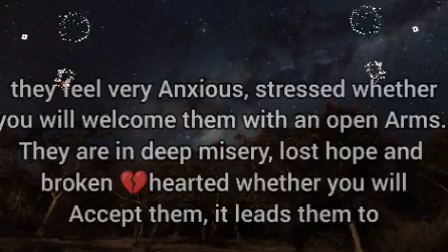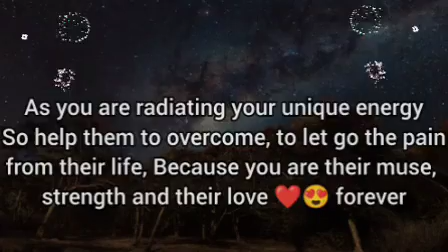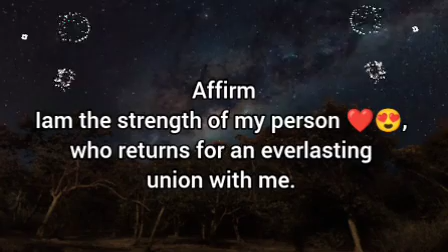🌸Someone wishes to Return to you but...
Be the strength and for your love.